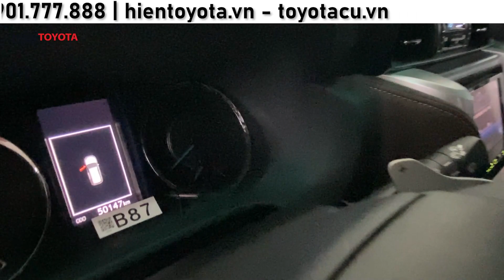Toyota Fortuner 2019 | Nhập Khẩu Indo - Máy Dầu - Số Tự Động, Giá Cực Tốt | Chỉ có tại Hiền Toyota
FORTUNER 2019 - Máy dầu - Số tự động, hình thức còn mới hơn 90%
Xe 1 đời chủ, Biển số TP.HCM, odo 50.000km
Cam kết tất cả xe tại Hiền Toyota không đâm đụng, ngập nước.
Hiền Toyota có 2 Chi nhánh tại Thủ Đức và Bình Chánh.

CN 1: C3/21H mặt tiền đường Phạm Hùng ,Bình Hưng ,Bình Chánh.
LH : 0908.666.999 ( Ms. Hiền ) - 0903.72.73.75 (Mr. Vinh)
CN 2: 806 Quốc Lộ 13 , Hiệp Bình Phước , Thủ Đức. Quốc Lộ 13
LH : 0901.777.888(Mr. Thọ) 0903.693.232 (Mr. Sơn)

Anh/Chị muốn xem thêm về hình xe, thông tin xe , kết bạn Zalo với Hiền nha